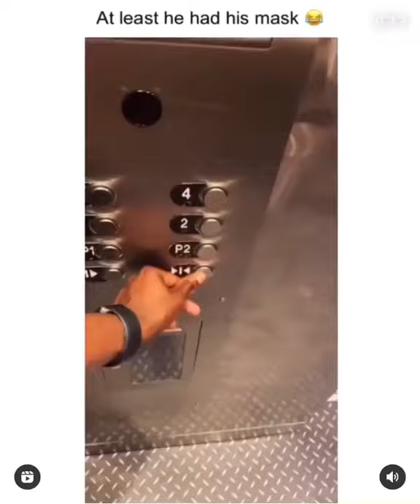Do you have a mask? Puts on balaclava